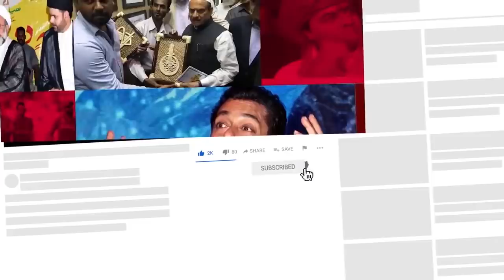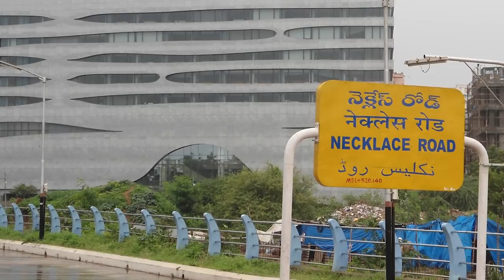Siasat ki khabrein 31st May 2021